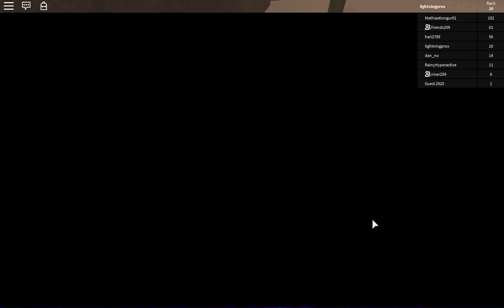ROBLOX Assassin! gameplay - part 5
The only reason why I decided to stop editing the Shi No Numa video and play Assassin! with Sean is because he sent me screenshots of the hacked server and his free exotic knives.